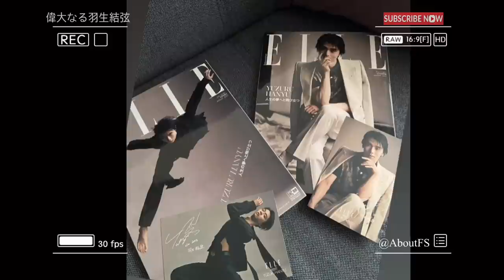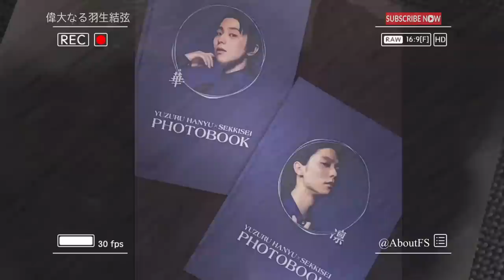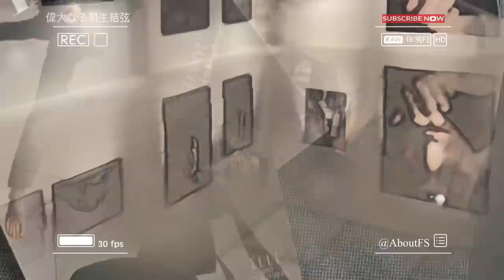Yuzuru Hanyu's whirlwind swept Ginza 🔥 The legendary figure skater gathers huge stands